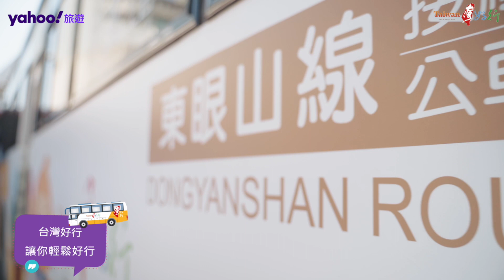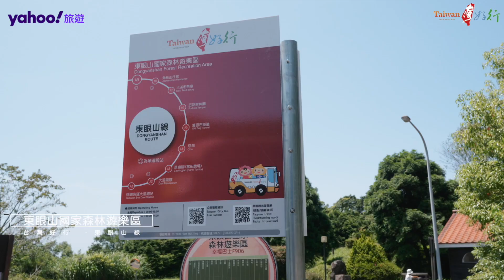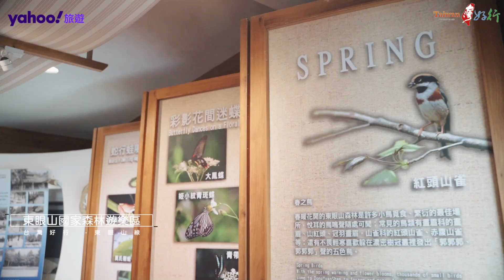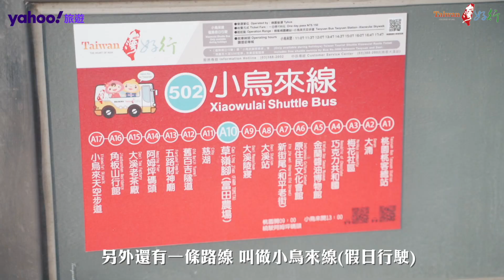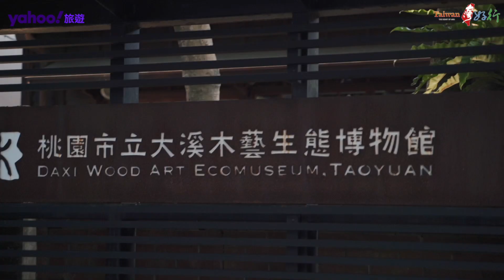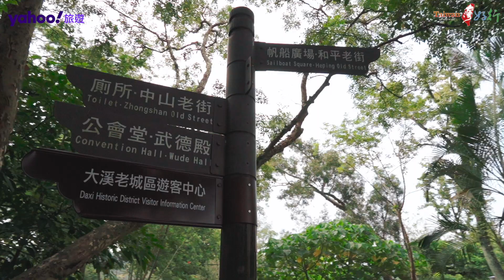OMG跟著女神解婕翎一日遊！搭台灣好行東眼山線可以怎麼玩？網美親子路線一次滿足｜ Yahoo旅遊特派員 | 得體夫婦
得體一家這次拍出人生新高度啦
居然能跟我們的女神婕翎同框！

這次要跟著婕翎 一起搭乘台灣好行的新路線『台灣好行-東眼山線』，告訴你使用一日券可以怎麼玩？

除了暢遊東眼山、還能在富田農場餵食草泥馬，最後以大溪老街美食畫下完美的句點，不管是網美行程還是親子路線都包了。
什麼！？聽說現在還有好康（手放耳朵）
即日起至109/12/31前，搭乘台灣好行東眼山線，就可享免費暢遊東眼山國家森林遊樂區喔。

快帶上家人朋友一起出遊吧